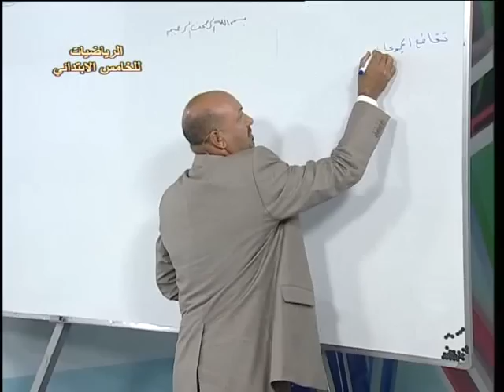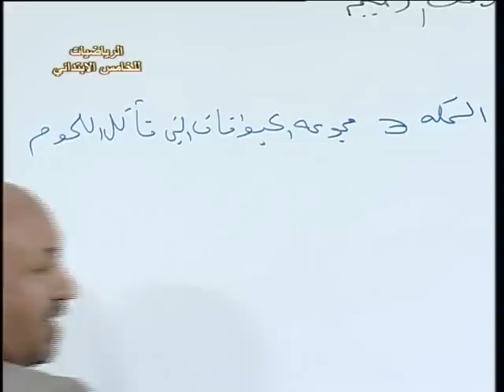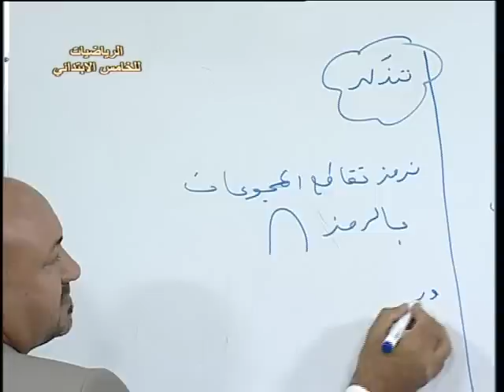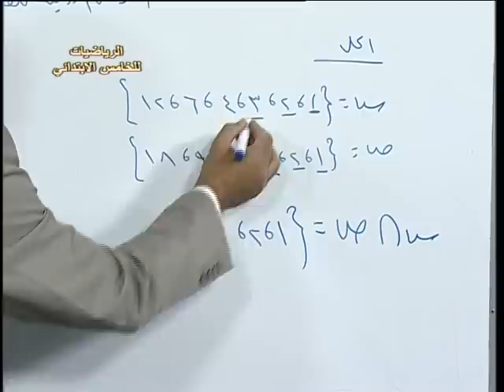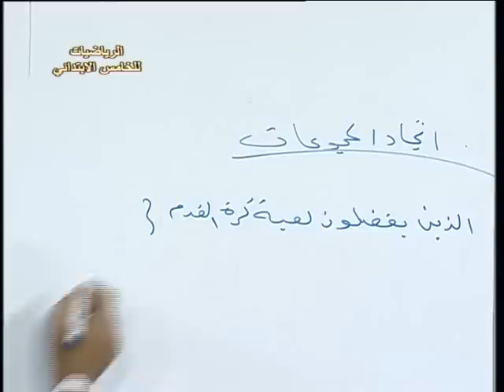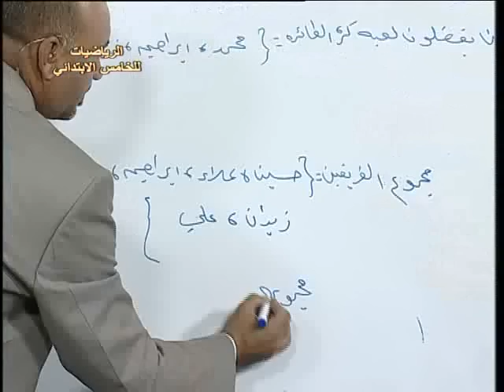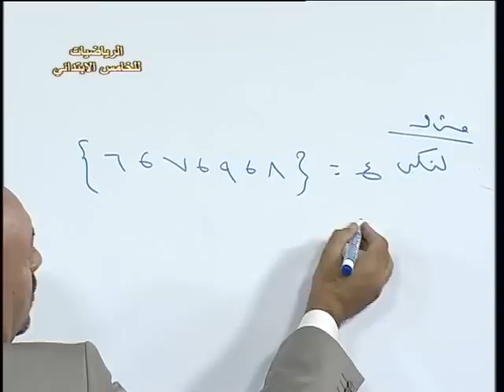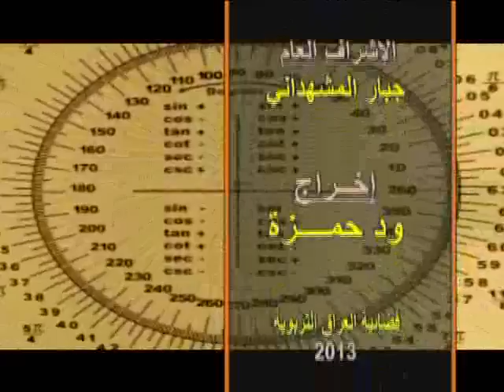2 الرياضيات خامس ابتدائي المجموعة التقاطع والاتحاد ج2